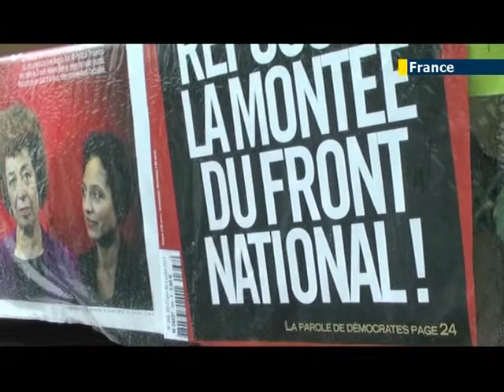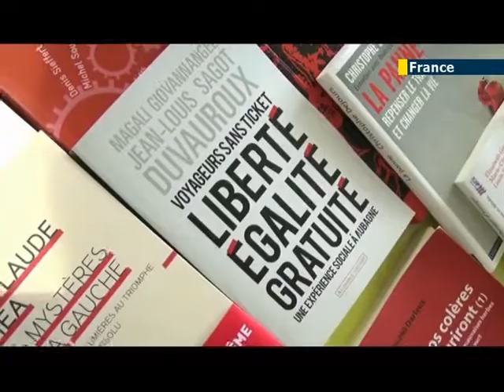Paris Backs Le Pen: French socialists losing ground as support grows for nationalist party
Umbrellas, raincoats and plenty of mud, the mood was somber at this year's festival of humanity and not just because of the bad weather. France's main left-wing parties and their supporters have been meeting outside Paris to discuss an alternative route to the direction taken by the Socialist government. Recent surveys show a rise in the approval ratings of the Extreme Right Wing party at the expense of the Left.